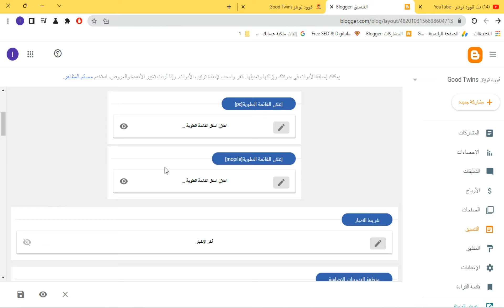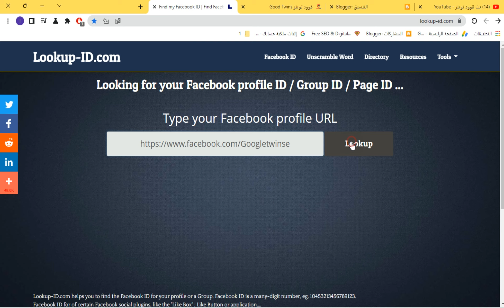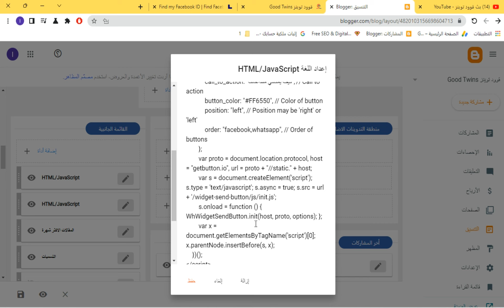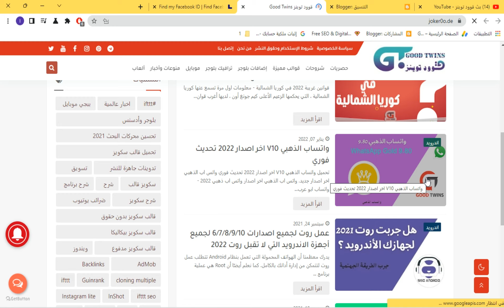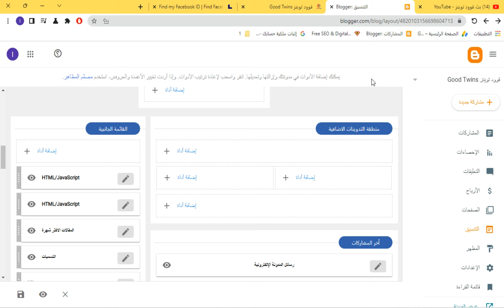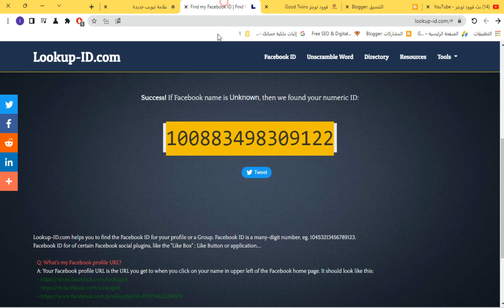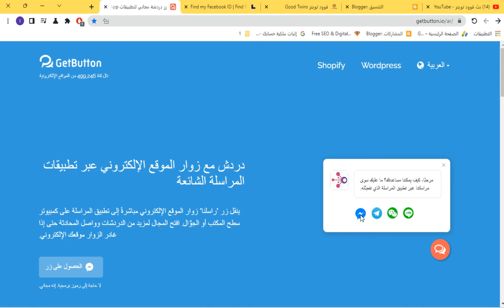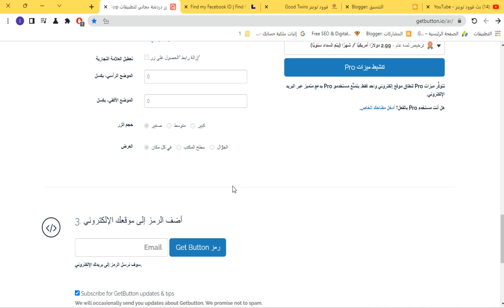اضافة زر دردشة الواتس اب للموقع او المدونة widget whatsapp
إضافة زر دردشة WhatsApp في بلوجر - اضافة زر واتس اب و ماسنجر والتليجرام في مدونات
يمكن أن يساعد زر دردشة WhatsApp بعدة طرق:
شرح طريقة اضافة اكواد اداة زر الاتصال او التراسل تطبيق الواتساب Whatsapp Widget على موقعك Website او مدونة بلوجر Blogger و كيفية تخصيص الاداة لتظهر فى صفحات محددة من اجل تسهيل التواصل و الدعم مع زوار موقعك
يمكن للقراء الاتصال بك بسهولة وحل مشاكلهم الخاصة بسرعة بدلاً من صفحة اتصل بنا .
إنه ينشئ مسارًا يمكنك من خلاله البقاء على اتصال مع عملائك.
كما أنه يساعد في جمع المعلومات مثل رقم الهاتف والموقع. هذا يعني أنه يساعد في إعادة استهداف عملائك.
يجلب حركة المرور والمشتركين.
يساعد على توليد المزيد من المبيعات على مدونتك.